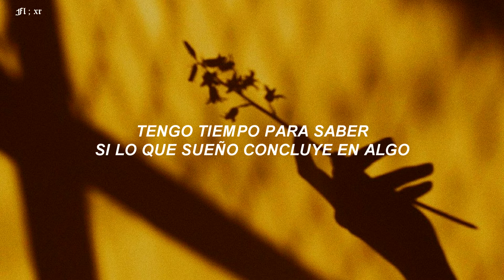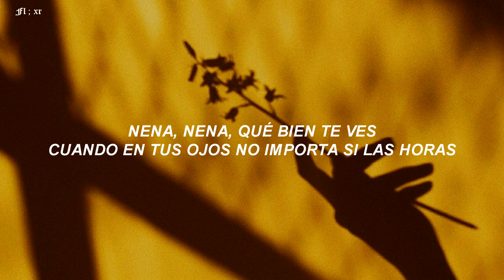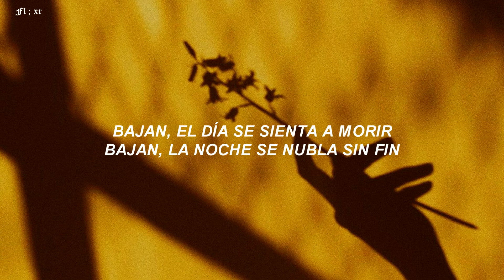bajan - spinetta (letra)